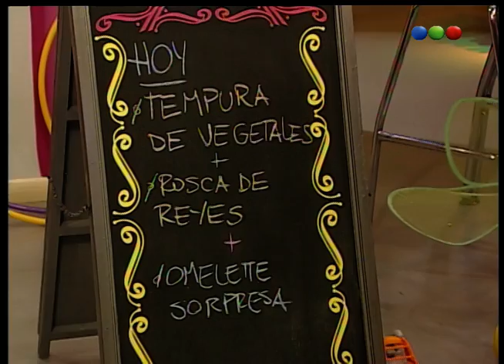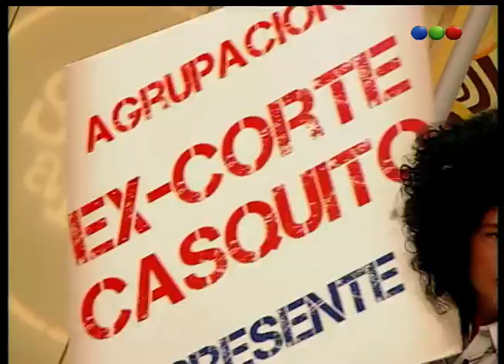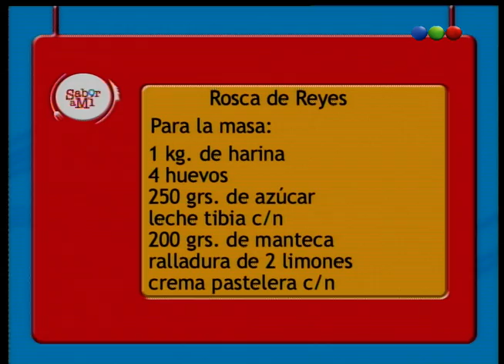Programa 71 - Sabor a mi 2008